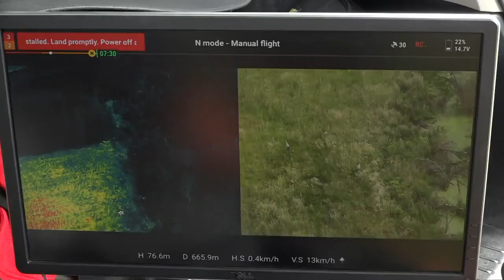Wędrówki Lubelskich Żurawi: Obrączkowanie z wykorzystaniem drona z termowizją | Polsat Wydarzenia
Dziś chcemy się podzielić się reportażem autorstwa Piotra Kuśmierzaka z telewizji Polsat, który opowiada o realizacji naszego projektu "Wędrówki Lubelskich Żurawi" w ramach działań fundacji.

📽️ Reportaż został wyemitowany w Wydarzeniach telewizji Polsat. Przedstawia fragment naszej pracy w terenie, ukazując moment chwytania żurawi w celu założenia im loggerów GPS/GSM. Badania te mają na celu lepsze poznanie lubelskiej populacji żurawi.

Serdecznie zapraszam do obejrzenia i podzielenia się wrażeniami! 🌿🦅

Fundacja Dla Przyrody